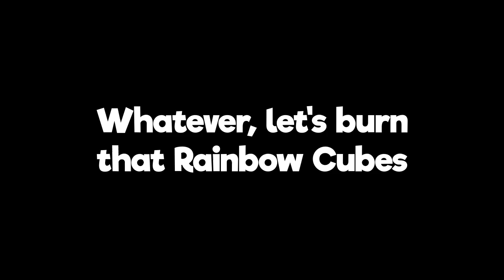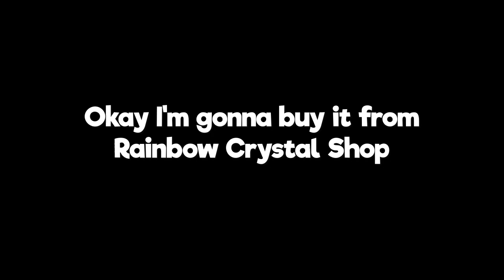Find Wind Archer Legendary Costume!! Gacha + New Lobby Review - Cookie Run: OvenBreak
46K++ Rainbow Cubes and yes you can see for yourselves..
My entire Rainbow Cubes saving :((